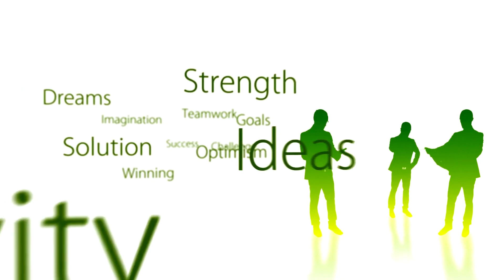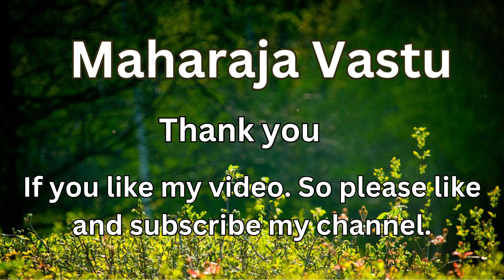ये कहानी आपको सोचने पर मजबूर कर देगी 🤯 | Best Motivational Story | Inspiration | Law of Attraction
ये कहानी आपको सोचने पे मजबूर कर देगी
कुछ कहानियां सिर्फ सुनने के लिए नहीं होतीं, बल्कि वो हमें अंदर तक झकझोर देती हैं और जिंदगी को नए नजरिए से देखने पर मजबूर कर देती हैं। इस वीडियो में पेश है एक ऐसी प्रेरणादायक कहानी, जो आपको गहराई से सोचने और अपने जीवन को बेहतर बनाने की दिशा में आगे बढ़ने के लिए प्रेरित करेगी।

एक ऐसी प्रेरणादायक कहानी जो आपकी सोच बदल देगी और आपको अपनी ज़िंदगी पर नया नज़रिया देने के लिए मजबूर कर देगी! अगर आप सफलता, खुशहाली और अपने सपनों को हकीकत में बदलना चाहते हैं, तो यह वीडियो आपके लिए है। Law of Attraction और मोटिवेशनल सीख के साथ, यह कहानी आपको आगे बढ़ने की ताकत देगी।

🔹 इस वीडियो में जानिए:
✅ एक ऐसी कहानी जो आपकी सोच बदल सकती है
✅ Law of Attraction कैसे काम करता है?
✅ सफलता और सकारात्मकता को कैसे आकर्षित करें?
✅ जिंदगी में बड़ा बदलाव लाने के आसान टिप्स
✅ एक अनमोल सीख देने वाली प्रेरणादायक कहानी
✅ सोच बदलने और आत्मविश्वास बढ़ाने के लिए ज़रूरी बातें
✅ जीवन में सफलता और खुशहाली पाने के लिए सबक
✅ खुद को कभी कमजोर न समझने की प्रेरणा

💡 एक छोटी-सी सोच भी बड़े बदलाव ला सकती है!

🔔 नई वीडियो अपडेट के लिए बेल आइकन दबाएं।